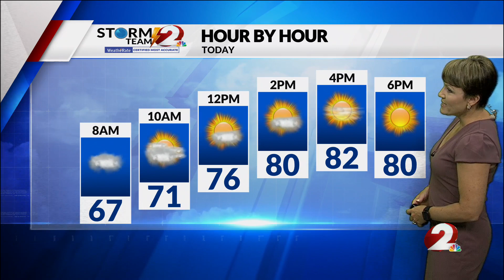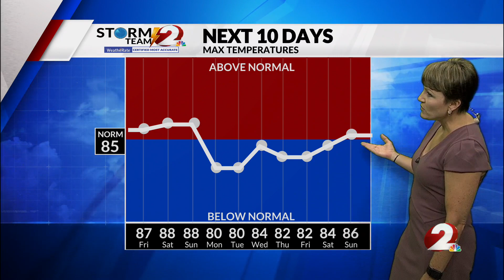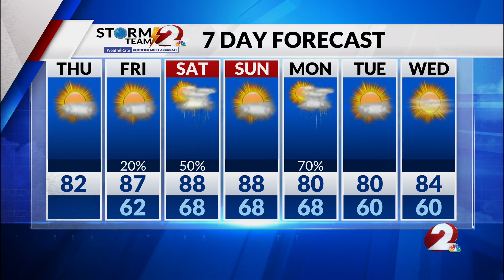Today's Miami Valley Forecast: 8/10/23